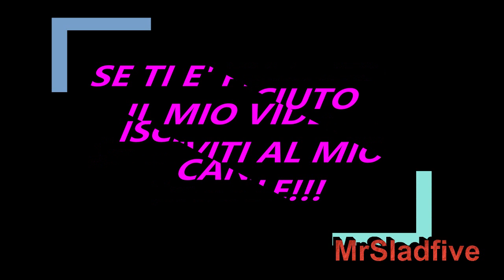Grante Fratello Lino Giuliano concorrente ufficiale, critiche della ex Francesca e Cristina Plevani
Abbonati a questo canale per accedere ai vantaggi:
A quanto pare Lino Giuliano  sarà un nuovo concorrente del Grande Fratello di Alfonso Signorini, ma sicuramente ci sono almeno due  che non l'hanno presa benissimo. Ci riferiamo alla ex Francesca e alla ex vincitrice del Grande Fratello 1 Cristina Plevani, che hanno rilasciato commenti al vetriolo, entrambi sembrava che potessero fare parte del programma. Invece a quanto pare ci sarà Maika, che abbiamo conosciuto proprio come tentatrice di Temptation Island e che è stata a sua volta ex di Lino Giuliano.